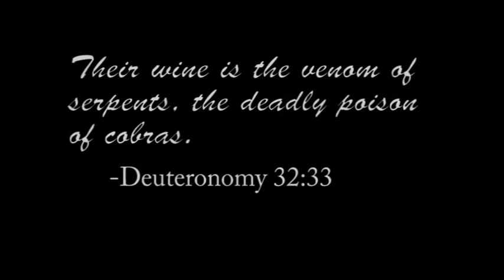"The Pursuit" Surrealist Short Film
This is a short film made in 2009 for a year 12 Media assignment. It utilises conventions of surrealism and expressionism. It is slightly rushed because of due dates etc!